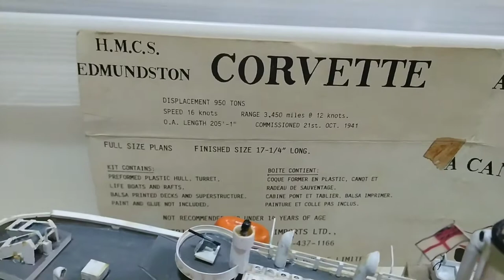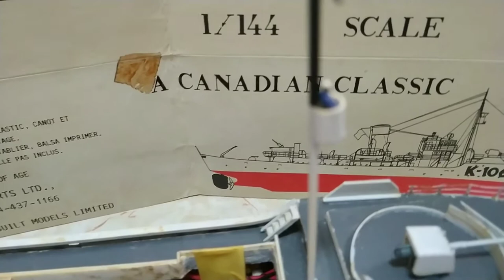Canadian Flower Class Corvette 1/144. Kit RC boat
Received from my friend and built many years ago, This kit with vac form hull but my friend made a fabric glass hull. Kit contain balsa printed deck and vac form fittings.l used plastic sheet and rod instead. 380 motor direct drive, 6V battery.